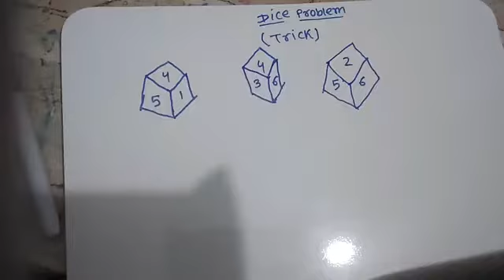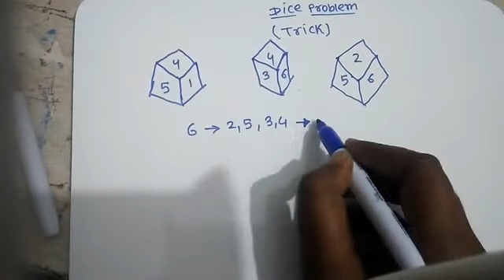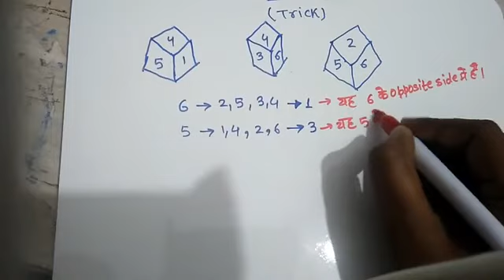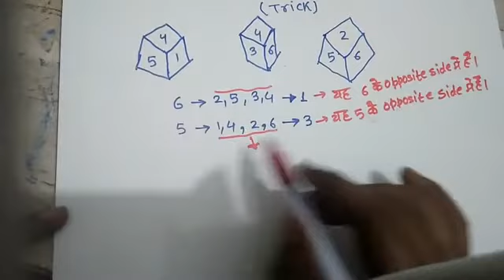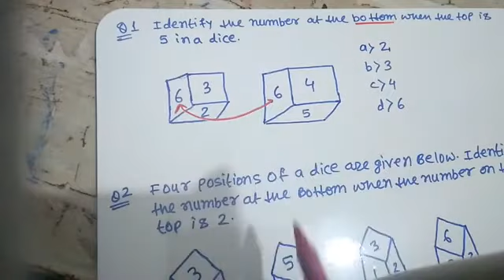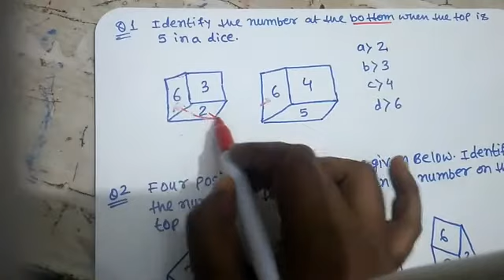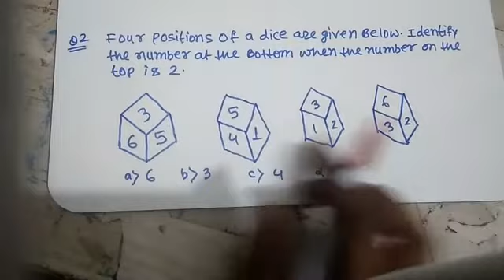Dice shortcut dice problem# bestdicetrick#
Identify the number at the bottom when the top is 5 in a dice.#
Four positions of a dice are given below. Identify the number at the bottom when the number on the top is 2# Top trending#
Examiner Conduct# Examiner Conductor#
Questions solution# Apt8t8due#aptitude practice#good concept#gate#gate aptitude#dice tricks## shortcut tricks# shortcut tricks for dice#